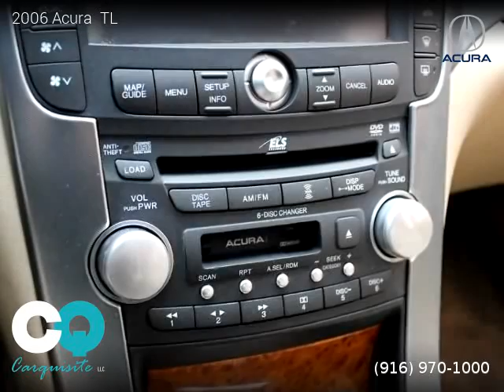2006 Acura TL - Carquisite LLC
Carquisite LLC
305 Riverside Avenue

Clean title, Extended Warranty Available, 138,099 miles, Automatic, Desert Mist Metallic exterior, Parchment interior, Sedan, FWD: Front Wheel Drive, 4 doors, 6 cylinders, Gasoline, MPG City 20 and 29 in Hwy.